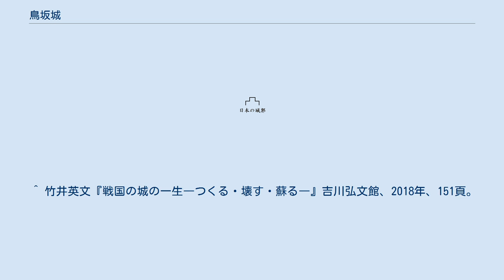鳥坂城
鳥坂城（とっさかじょう）は、新潟県沼垂郡中条町鳥坂山（現在の新潟県胎内市奥山荘城館）にあった日本の城。
別名「白鳥城」「奥山荘城」「中条城」など。
頚城郡にあった上杉氏の支城は「鳥坂（とりさか）城」で読みが異なる。
 最初に城が築かれた時期は不明だが、平安時代末期の治承4年（1180年）に城資永が越後守に任じられ、奥山荘周辺を支配し、有事の要害として取り立てられたとの説もあるが確実な記録はない。
 その名が出てくるのは鎌倉時代初期の建仁元年（1201年）の「建仁の乱」で、『吾妻鏡』建仁元年5月14日条に「城の小太郎資盛、朝憲を謀り奉らんと欲し、城郭を越後の国鳥坂に構う」とあるのが初見である。
ただし、この時代の「城郭」とは「かいだてを掻き、さかもぎを引いて」というバリケードと矢を射かけるための櫓であり、常設の城ではない。
板額御前は「童形の如く上髪せしめ、腹巻を着し矢倉の上に居て、襲い到るの輩を射」ていた処を「後山を廻り、高所より能くこれを窺い見て矢を発つ。その矢件の女の左右の股を射通す。即ち倒れるの処清親郎等生虜る」というような状態であり、敵が騎馬で攻め掛かる道を塞ぎ迎え撃つ臨時の陣地である。
三浦和田氏の和田義茂が奥山荘の地頭に任命されたのは鎌倉時代の初めであるが、建治3年（1277年）に北条、中条、南条に分割され、中条を相続した地頭の子息が中条氏を名乗る。
北条は黒川氏を名乗る。
 享徳2年（1453年）、中条氏が鳥坂城を再興しているが、それは「一百二年」ぶりであると述べている（『三浦和田中条氏文書』）。
 次に出てくる記録は享徳3年（1454年）にこの地の領主中条房資が、子孫に書き残した11ヶ条の文書であり、そのなかで城資盛の次に城として使用したのは房資の曾祖父・三浦和田茂資（もろすけ）とあり、茂資が下国したのは貞和2年（1346年）であるので、茂資が鳥坂城（鶏冠城）に籠ったのは南北朝時代の観応の擾乱の頃となる。
 戦国時代になると中条氏は越後守護上杉氏に仕えた。
応永33年（1426年）、中条房資が揚北衆と共に守護代長尾邦景方の三条城主山吉氏を攻撃中、加地氏・新発田氏らは守護代方に寝返り房資を攻撃。
長尾定景・長尾実景が山吉氏の援軍として築地に着陣すると、房資は自らの居館を引き払い河間城に籠った。
このときも含めて鳥坂城は舞台に登場しない。
中条房資の文書にはその後、三浦和田茂資の籠城以来「其の間百二年」の期間を経て享徳2年（1453年）に「再興」。
それも「この時鶏冠城をこしらえる」と新規に築いたような書き方がしてあり、かつ「子孫においても捨てるべからざるものなり」と書いている。
この段階において「城」は臨時のものでなく、今我々が知るような常時維持される施設となっている。
尚、この城が築かれた鳥坂山は佐竹氏の金砂城同様山岳信仰と結びついており、中世の武士の籠城する場所のひとつの典型にもなっており、古代から中世への城の変遷が語られるときには必ずと言ってよいほど触れられる城である。
 中条氏はその後も上杉氏に従い、上杉謙信の時には当主藤資が家臣筆頭となる。
謙信の急死により勃発した御館の乱で、中条景泰は上杉景勝に与し、上杉景虎方の黒川氏に再び攻撃され落城したが、乱は景勝方の勝利に終わった。
 その後、景資・景泰と景勝に従うが、景泰は出身の吉江家（景泰は婿養子）と共に守備に当っていた越中国魚津城にて柴田勝家率いる織田軍に攻撃され自害。
中条氏は景泰の長子・一黒丸（中条三盛）が継いだが、慶長3年（1598年）、景勝の会津移封に従い廃城となった。
 ^ 竹井英文『戦国の城の一生―つくる・壊す・蘇る―』吉川弘文館、2018年、151頁。
 ^ 上杉家文書「魚津在城衆十二名連署状」では一番前に署名している。